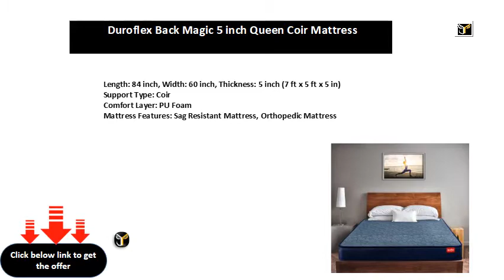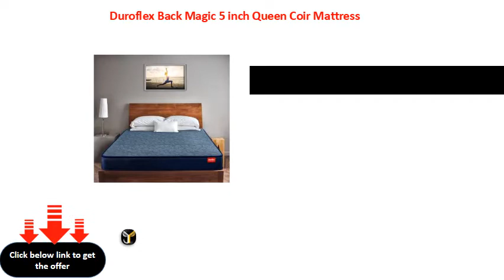Duroflex Back Magic 5 inch Queen Coir Mattress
Support Type: Coir
Comfort Layer: PU Foam
Mattress Features: Sag Resistant Mattress, Orthopedic Mattress